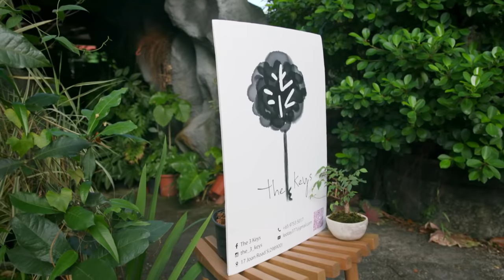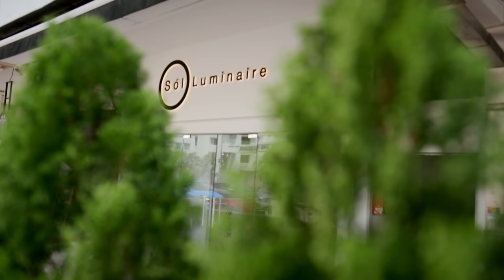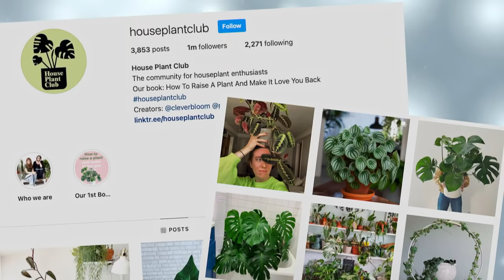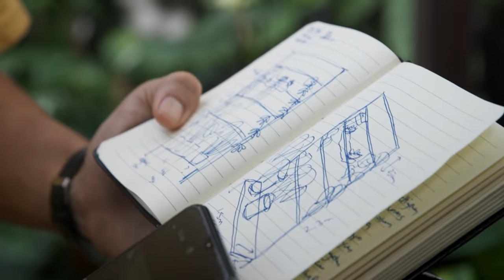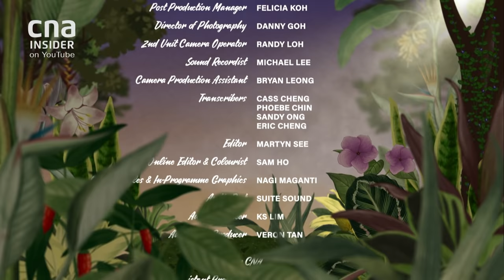Growing An Appreciation For Houseplants | Growing Wild - Part 2/3 | Full Episode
The utility of plants in regulating our environment is paramount but their aesthetics shouldn’t be underestimated. The notion that we first eat with our eyes extends to our relationship with plants.

Weird and wonderful or just plain unassuming, plants seem set out to wit and to woo us, a giant frond waving our way, flowers that open only at 4 p.m.

Further testament to the uncanny nature of nature, the personalities of plant parents seem to mirror their plant children and vice versa – a plant otaku and his ground-defying airplants, an architect and his sublime flora sculptures.

When bringing more wild into our environment, should we consider our personalities against the plant’s to better coexist? Don’t be afraid to go a little potty!

About the show: Plants invade our personal space and we couldn’t be happier! In addition to spending time in nature, how can we bring more nature into our lives? Foodie? Artist? There’s a gateway plant for everyone.